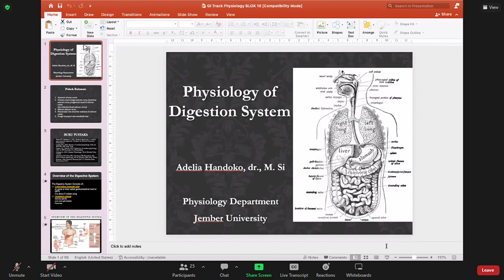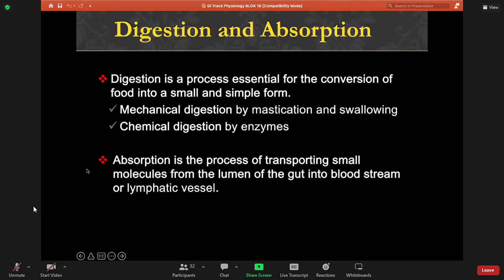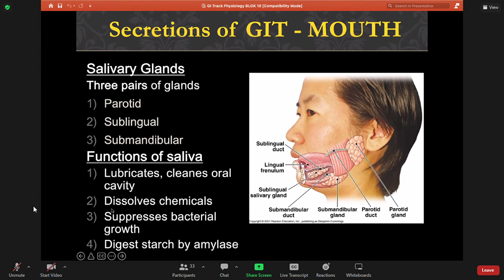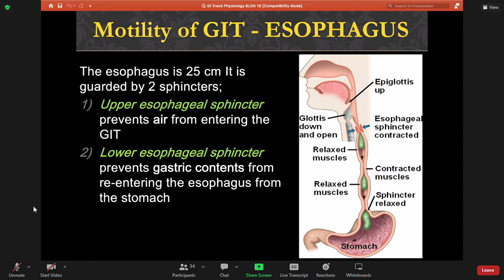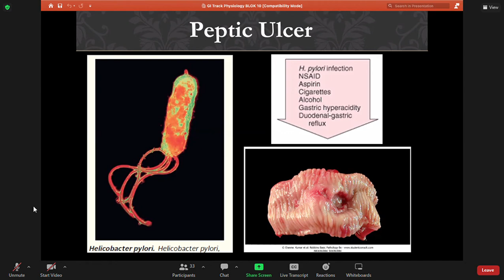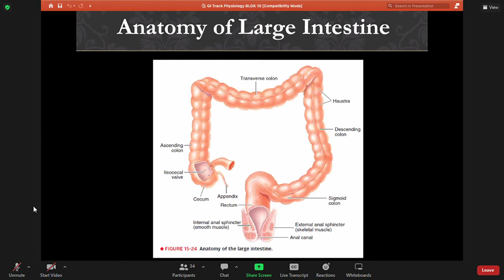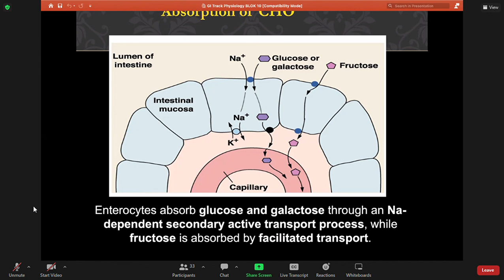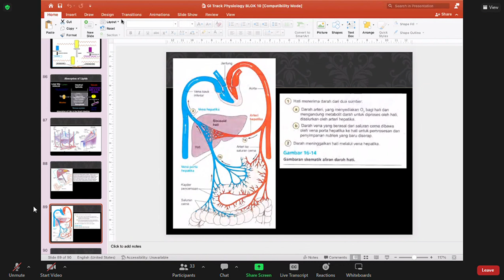Anatomi dan Fisiologi Manusia - Fisiologi Gastrointestinal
Fakultas Farmasi - Universitas Jember